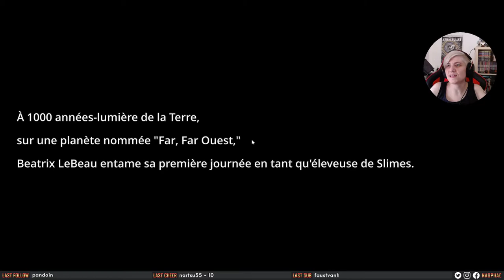Naophae - Twitch VOD - Slime Rancher - 21/07/2021 - Des slimes partout?!